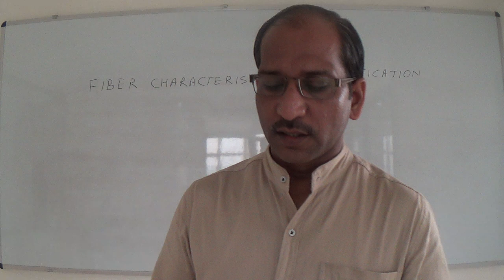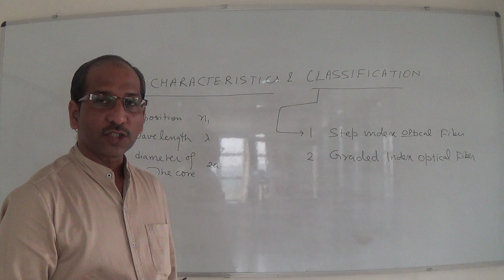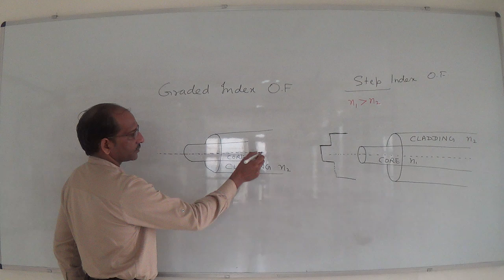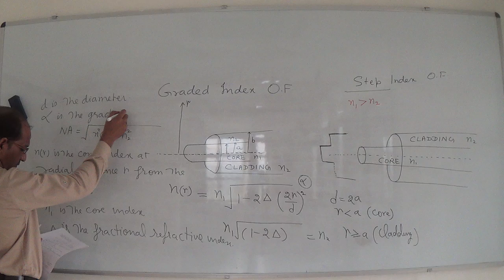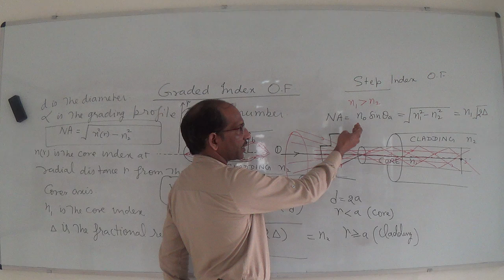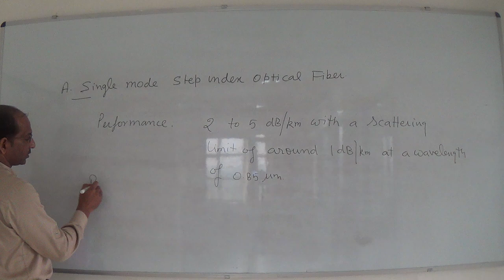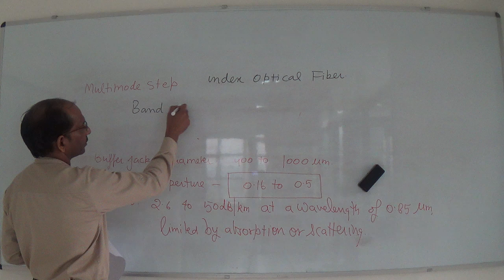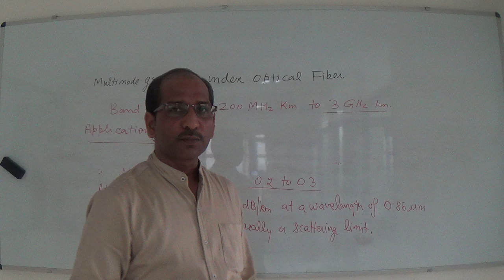Classification of Optical Fibers Step Index Graded Index Optical Fibers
There are two types of OPTICAL FIBERS depending on the refractive index of core and cladding are available ;
a. Step Index Optical Fiber
b. Graded Index Optical Fiber
In step index optical fiber the core and cladding has a uniform refractive index. In the step index optical fibers the rays enetering at different angles travel different paths and emerge out at the end of the optical fiber at different times. This time lag between the signals is known as the dispersion.
On the other hand in the Graded Index Optical Fibers, the core has non-uniform refractive index, it is maximum at the central axis of the optical fiber and gradually decreases up to the core cladding interface. But the cladding has a uniform refractive index.
As you know that the refractive index n=c/v; where c is the speed of light in free space and v in any medium. So if n is changing obviously v will be change. Here in the Graded Index Optical Fiber the refractive index of the core is changing and it is maximum near to the central axis so the light ray which enter through this will have lower speed as compared to the light signal which enters near to the co cladding interface, because here the refractive index is lower. So the speed of light will be faster. In this case we found that there is no time lag between the signals, all the signals reach at the same time.
The characteristics of the optical fiber is determined generally by the following parameters, these are;
1. The composition of the material; it indicates to the value of refractive index of the core
2. The nature of light; it means the wavelength of the optical signal.
3. and the diameter of the core and length of the optical fiber.

In case of step index (single mode and multimode), graded index optical fiber (multimode) the diameter of the core and cladding is discussed along with the Band Width, Numerical Aperture, Attenuation and Applications of the Optical fibers.
List of electronic equipment which I have for the preparation of video tutorial/lectures and related work. This start with my first camcorder that have built-in projector which is useful in classroom for presentation and to show your life’s moment on a big screen with best resolution;
1. Sony HDR-PJ410 Full HD Video Recording Handycam Camcorder with Built-in Projector
2. Logitech C310 HD Webcam
3.Intex IT-2000 SB 0S Multimedia Speaker
4.Seagate Expansion 1TB Portable External Hard Drive
5. 18.5-Inch LED Monitor - LG 19M38H
6. External DVD Writer- LG GP65NB60
7. 14.17 x 9.44 inch Huion Graphics Tablet- Huion H610 Pro HUION-01
8.HP DeskJet 2132 F5S41D All-In-One Printer
9.Casio FX-300MS Scientific Calculator
10.Moserbaer USB Drives 16GB Knight 16 GB Pen Drive